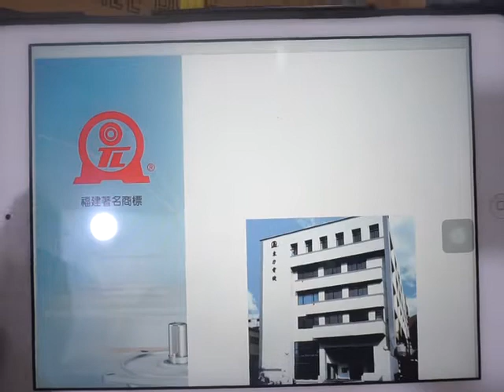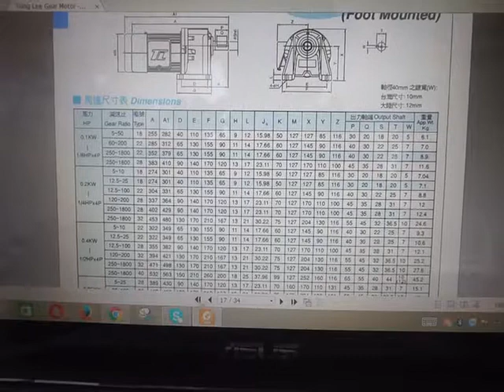Mô tơ giảm tốc 0.37kw Tunglee i=10, 0981676163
Video này là tài liệu về mô tơ giảm tốc 0.37kw Tunglee i=10.